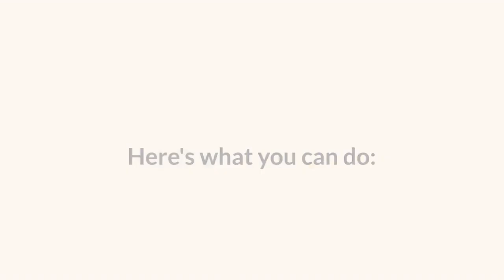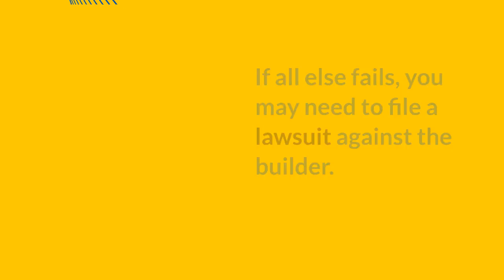What to Do When Your Builder Fails to Complete Your Building in India